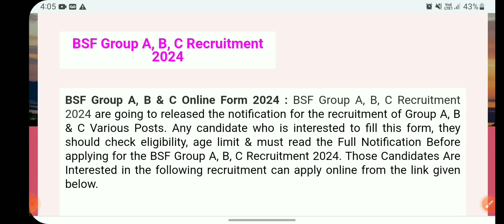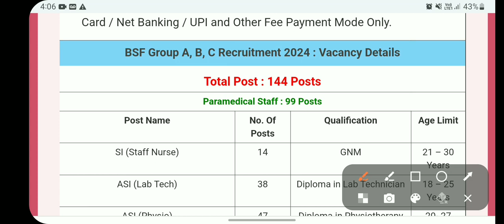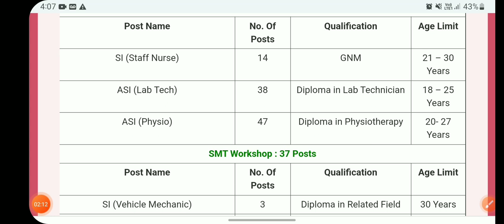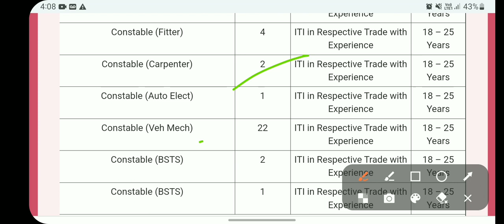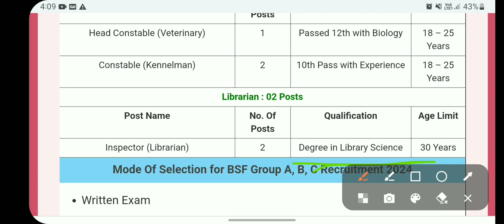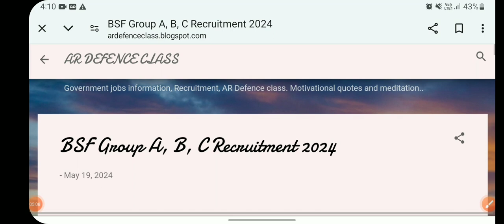BSF Group A, B, C Recruitment 2024 / BSF New Vacancy 2024 , New Government job BSF RECRUITMENT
new bsf vacancy, BSF new jobs
bsf vacancy 2024, bsf jobs,
bsf vacancy,

छत्तीसगढ़ पुलिस / छात्रावास अधीक्षक महत्त्वपूर्ण प्रश्न 2024

11 May Current Affairs Questions 2024

 Part 1 TOP - 50 Questions Indian History GK 2024

Air Force Airmen Group Y Recruitment 2024

छत्तीसगढ़ में किस किस विभाग में होंगी भर्ती 2024

aaj ka news aaj ka current affairs

10 May Current Affairs Questions

9 May Current Affairs 2024

8 may current affairs 2024

4 May Current Affairs Questions 2024

28 April Current Affairs Questions 2024

27 April Current Affairs IMP Questions 2024

26 April Current Affairs IMP Questions 2024

TEAM :-- AR DEFENCE CLASS